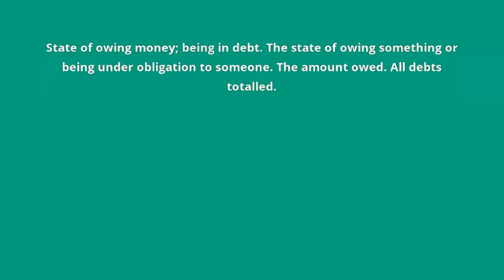what is the meaning of indebtedness